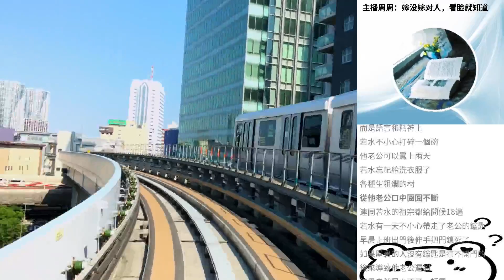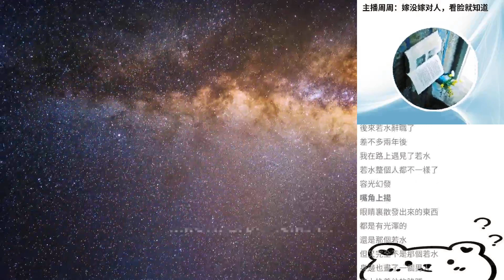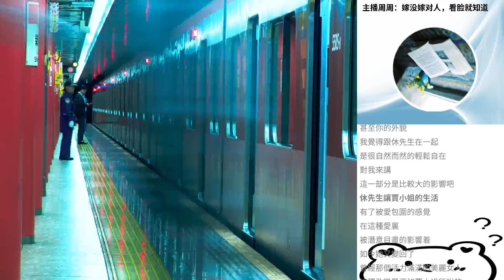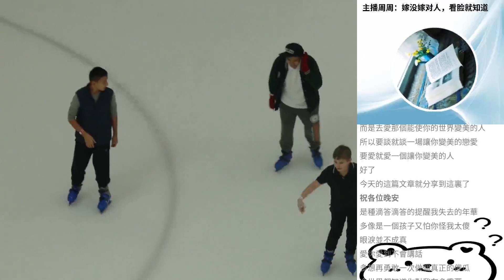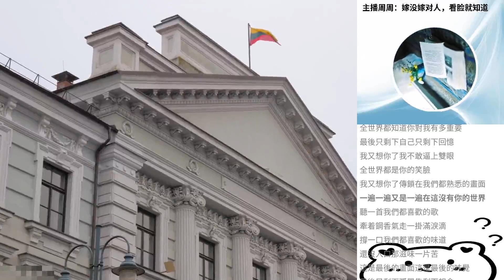主播周周：嫁冇嫁對人，看臉就知道